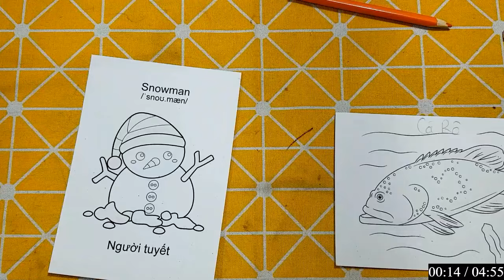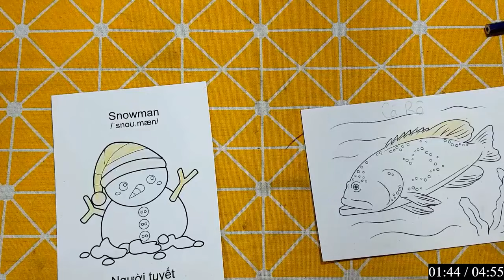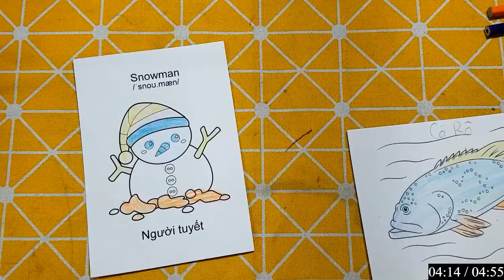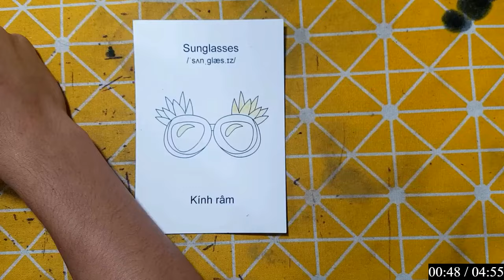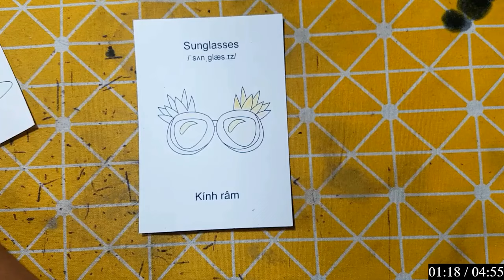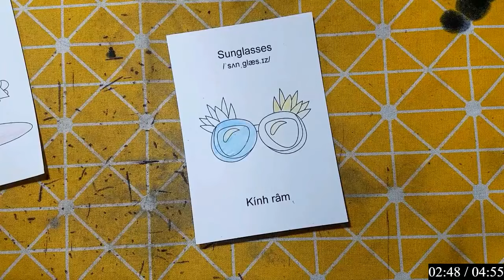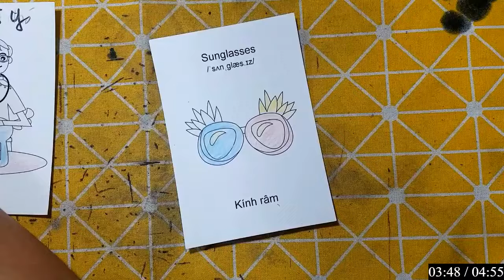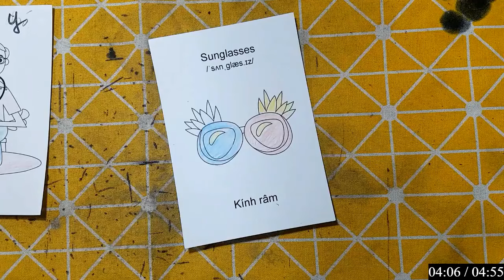Repair man | Cách cắt dán và cách vẽ đồ vật, con vật đơn giản bằng giấy: NGƯỜI TUYẾT.